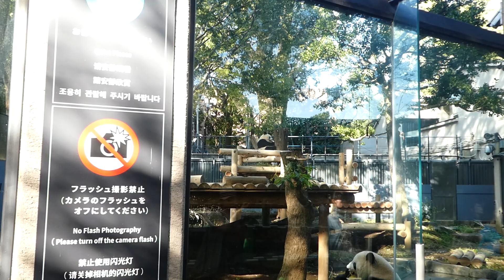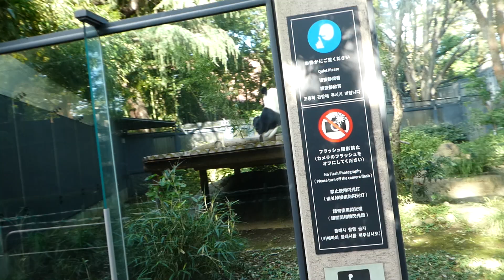2018.10.2 上野動物園 シャンシャン リーリー シンシン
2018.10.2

上野動物園

シャンシャン リーリー シンシン